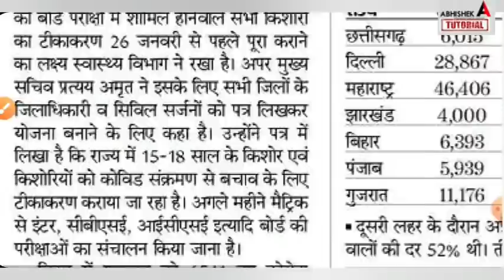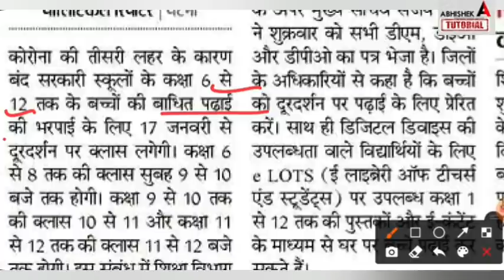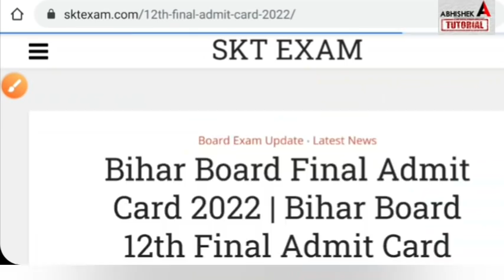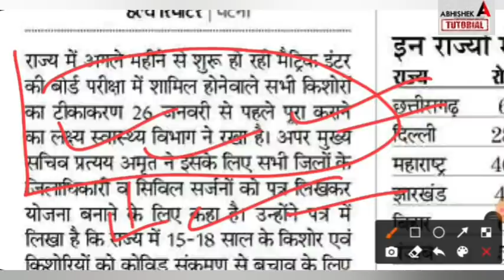इंटर मैट्रिक परीक्षा से लाखो छात्र बाहर Bihar Board Inter Matric Exam News Today 2022 | Admit Card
अरे बाप रे Bihar Board का ख़तरनाक फैसला - Bihar Board New Guideline For Inter Matric Exam 2022 News
 गया बड़ा फैसला - Bihar Board Inter Matric Exam Breaking News Today 2022- 12th Admit Card 2022
Inter- Matric परीक्षा मे बड़ी छुट - Bihar Board Inter Matric Exam News Today 2022 -12th Admit Card
इंटर मैट्रिक मे सब पास मिठाई बाँटो Bihar Board Inter Matric Exam News Today 2022-12th Admit Card
इंटर परीक्षा Date बढ़ गया? - Bihar Board Inter Matric Exam News Today 2022 -12th Admit Card 2022 Kab
inter exam 2022 admit card, inter exam 2022 date,
Telegram Group Join करें ( Science, arts, Commerce के लिए )👇

 bihar board 12th exam time table 2022 science,

bihar board matric exam table 2022,
12th exam date 2022 bihar board,
 abhishek tutorial, bihar board matric exam date 2022, inter exam date 2022,
abhishek tutorial, inter exam date 2022,